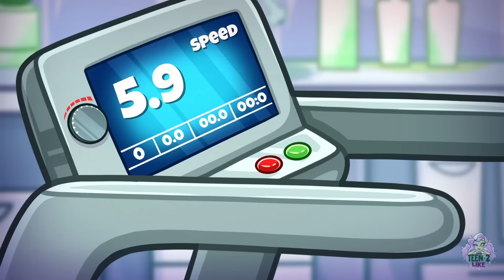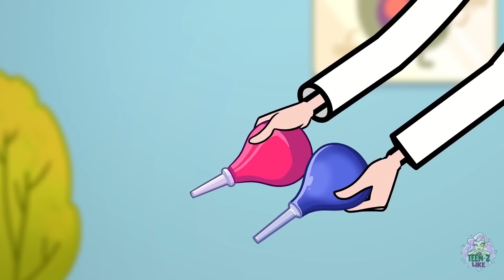My Roman Empire || Werewolf Boyfriend by Teen-Z Like